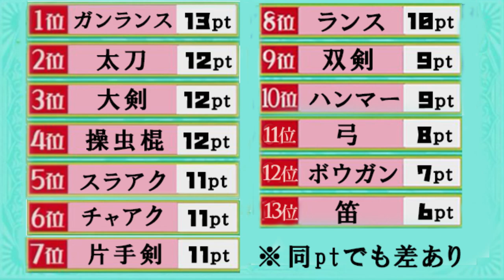【MHWI】モンハン初プレイのくせに最強武器ランキングを作ってみた【初見実況プレイ# 0】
武器の数が多くてメイン武器が決まらない！！！
ということで全ての武器を試すついでに、私目線の武器ランキングを作成いたしました。
なお、私はモンハンシリーズ初見ですので、ノークレームノーリターンでお願いします。

★ご連絡
編集：あんぱん
デザイン：こんの